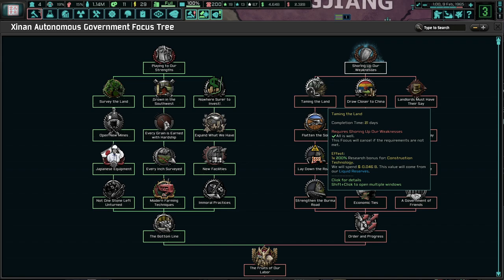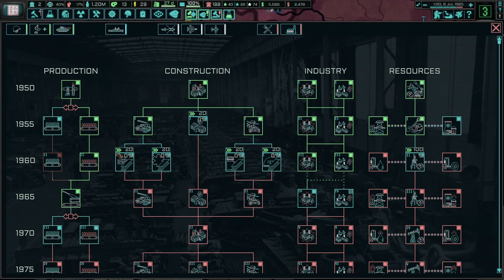The End Of Lu Han! TNO: Last Days Of Europe, Yunnan #3